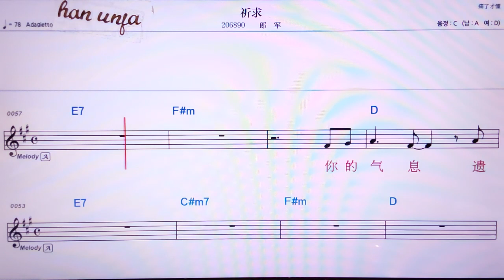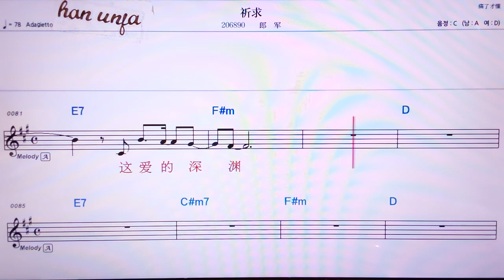💖치치우/링런 👍MR,노래방, 가라오케, 악보, 코드, 가사 ,Karaoke,반주